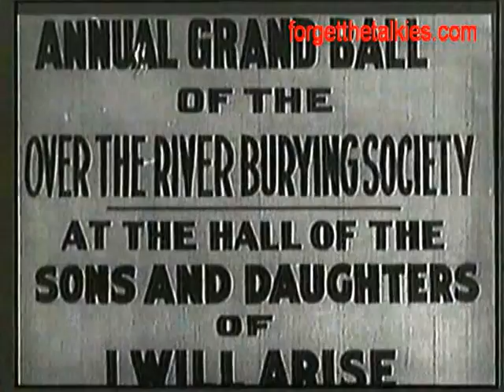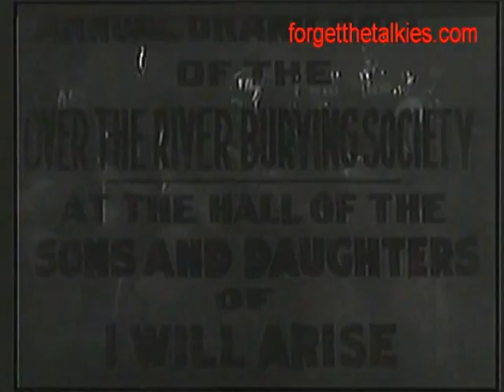Oft in the Silly Night (1929, Spencer Williams, Roberta Hyson, race film)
Part of the Al Christie "Darktown Birmingham" series featuring The Lafayette Players Stock Company.

Features Spencer William, who would go on to play Andy in the 50s TV series Amos and Andy.

Despite the stereotypes these films are important as they were made with black actors for black audiences (thus 'race films'). Very few of these exist (Preer made dozens of films, but only 3 exist.)  These were some of the first race talkies ever.

Sorry for the watermark, I just don't want to see these on ebay...